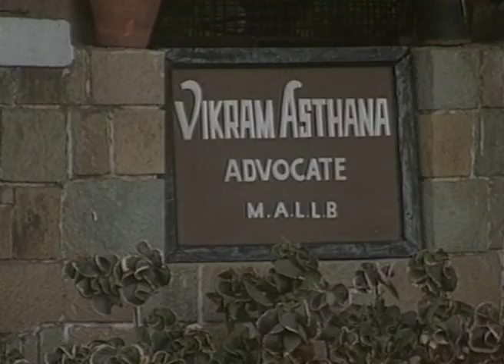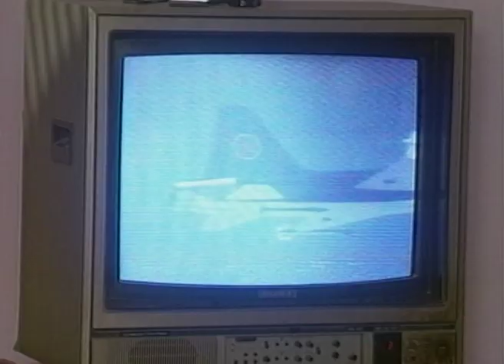Mr Mintoo - Full Ep - 1 - Zee TV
Show Name : Mr Mintoo
Producer/Star Cast :  Kanwaljit Singh, Rakhee Tandon, Arun Govil
Episode No : 1

Mr Mintoo is a hindi television series aired on Zee TV starring Kanwaljit Singh, Rakhee Tandon, Arun Govil.